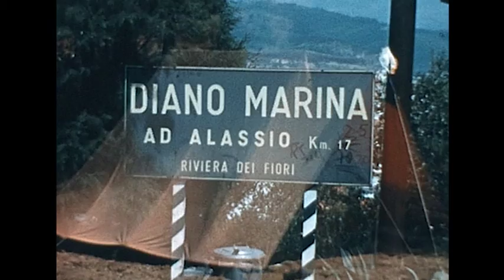Diano Marina (dubbel opname...)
Dat kon toen nog: (per ongeluk) over elkaar heen filmen.

(bf58)